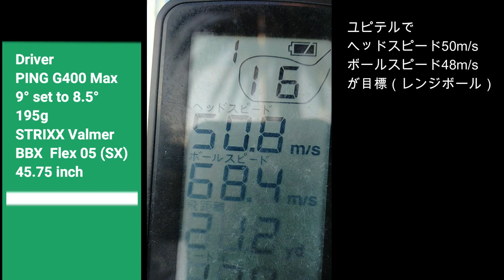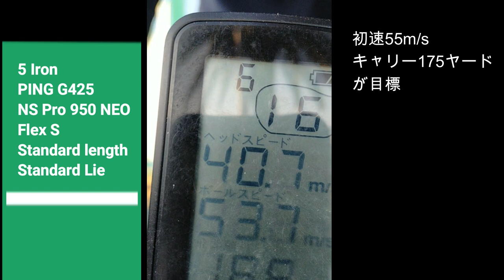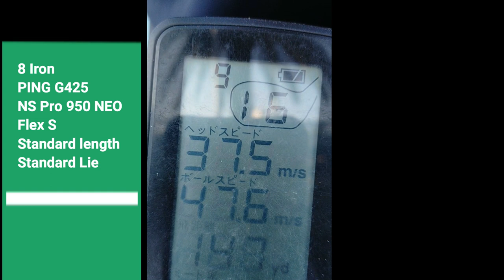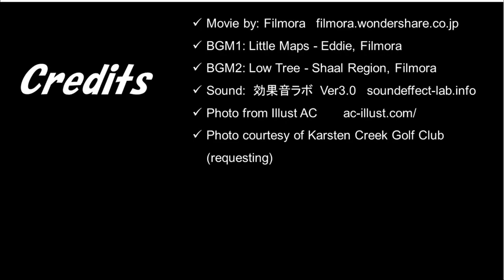ゴルフ練習：最近のスイング上げてみる [シングルゴルファーVLOG#03] My swing 2022-Feb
・最近の練習風景です。ドライバー、5I,8I,UW　※ドライバーの初速68m/sの間違いです。